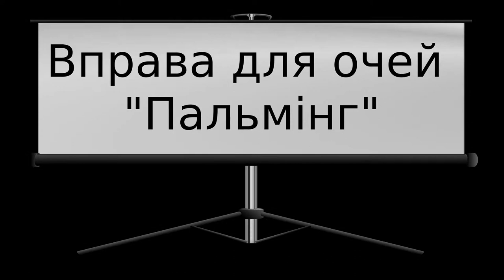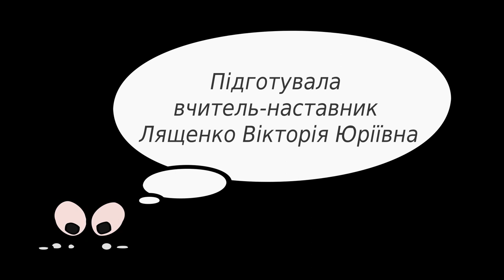відео "Вправа для очей "Пальмінг""